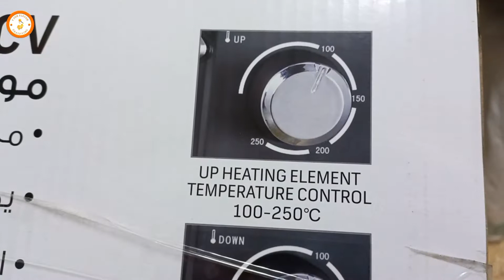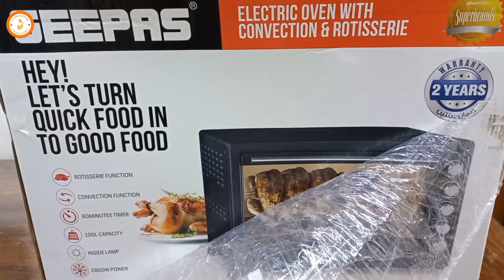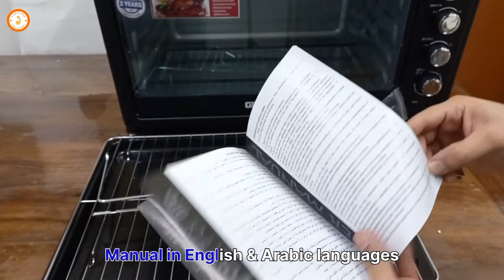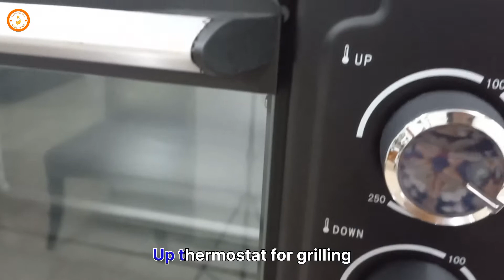Unboxing of Electric Oven | Geepas Electric Oven with Convection & Rotisserie G04406-CV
I love to share my kitchen with my YouTube family.

Beef Macaroni

Rasmalai

Pangasius Fillet Fry

Garlic Mash Potatoes

one Pot Chicken Pulao